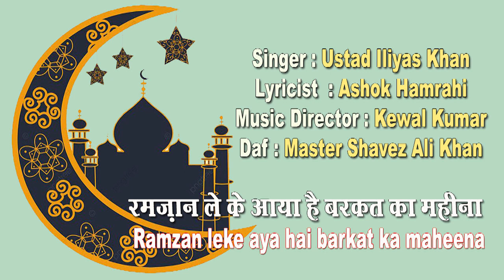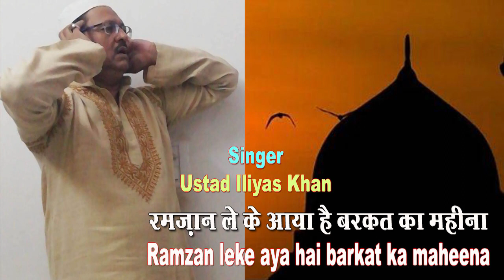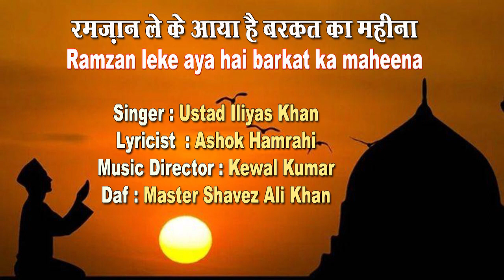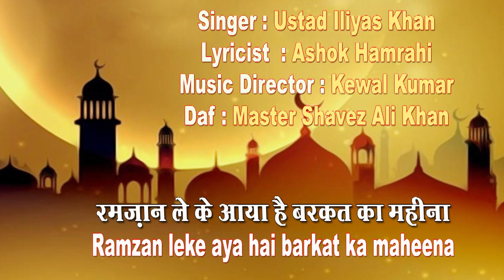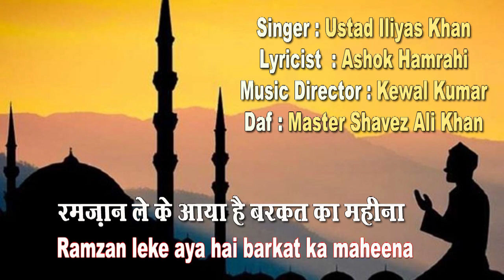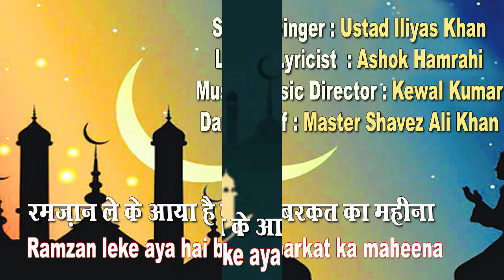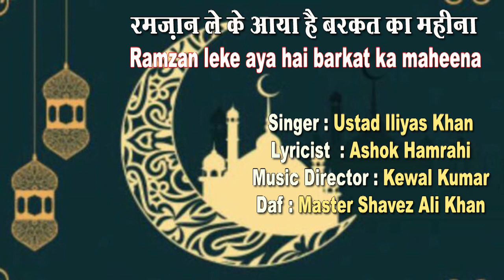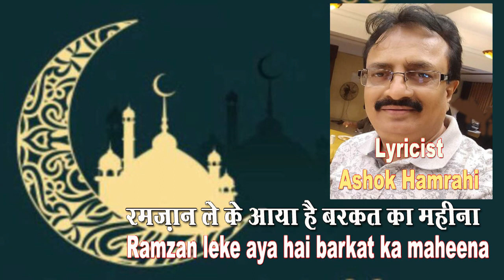Ramzan le ke aaya hai barkat ka maheena/Ustad Iliyas Khan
Ramzan le ke aaya hai barkat ka maheena
Singer - Ustad Iliyas Khan
Daf - Master Shavez Ali Khan

लखनऊ और सेनिया घराने से ताल्लुक़ रखने वाले उस्ताद इलियास ख़ान की संगीत की शुरुआती तालीम उस्ताद हबीब अहमद और उस्ताद मासूम अली ख़ान से हासिल हुई, इसके बाद उस्ताद गुलशन भारती से उन्हें संगीत की बारीकियां सीखने का मौका मिला। आकाशवाणी और दूरदर्शन से Approved उस्ताद इलियास ख़ान देश और विदेश में अनेक समरोह और महोत्सव में भीग ले चुके हैं। वर्तमान में वह भातखंडे संगीत संस्थान डीम्ड यूनिवर्सिटी में संगीत शिक्षक के रूप में कार्यरत हैं।